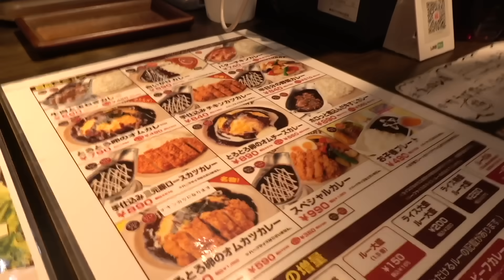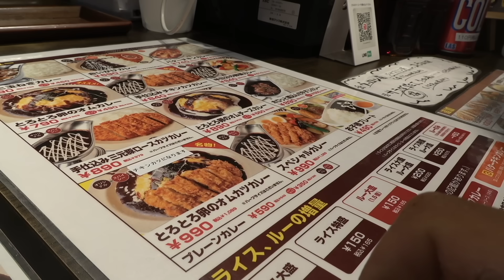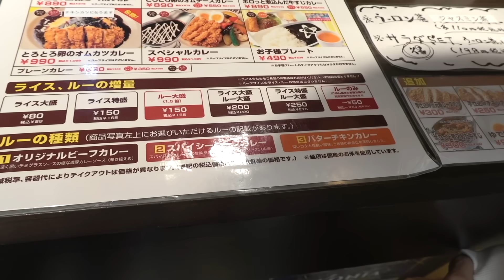【祝!!】人気有名店様から〇〇を任される事になりました。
プロモーション：100時間カレー

【初回限定】コラボアクリルスタンド付

←前の動画 次の動画→

▼ARAKA公式オンラインストア